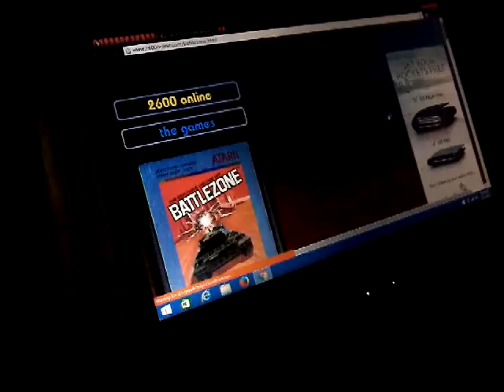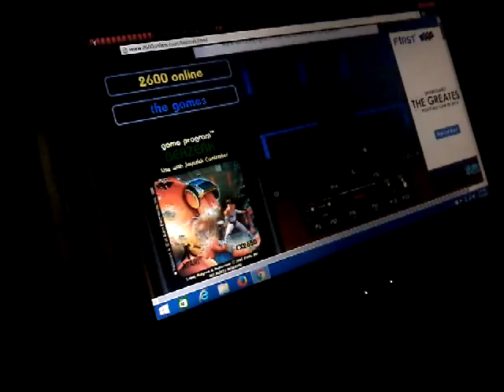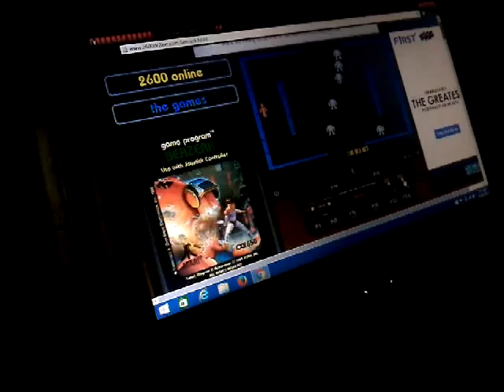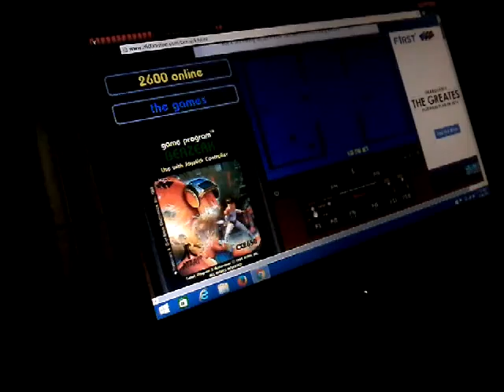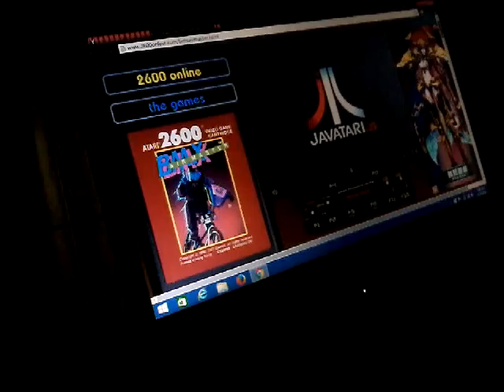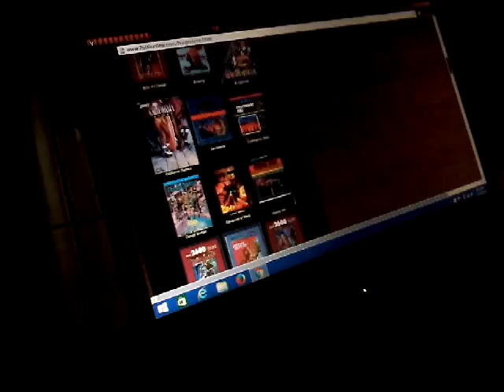Atari 2600 Games (B)